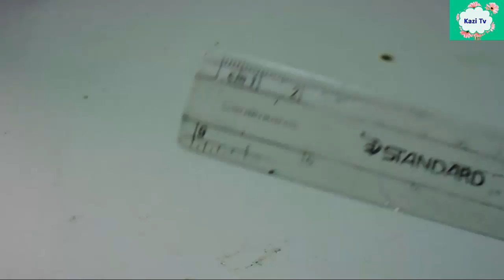How to Make Bubble Machine at Home by Using DC motor/How To Make Giant Bubbles/Soap hack/Kazi Tv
The main objective of this channel is to help people related to the textile industry and give them authentic and relevant information. No matter if you are a beginner, student or faculty, our blog will help you provide your required information.
If you want to publish your article or insert your business page link, feel free and contact with me.

"How To Make Giant Bubbles or simple way to make bubble maker."
In this video shown how to make bubble machine.To make this machine following elements are used:
Plastic bottle, DC motor, Battery, Scale, Soap, ware etc.